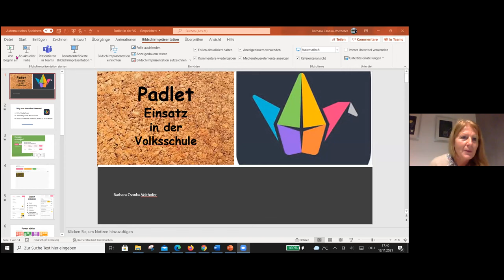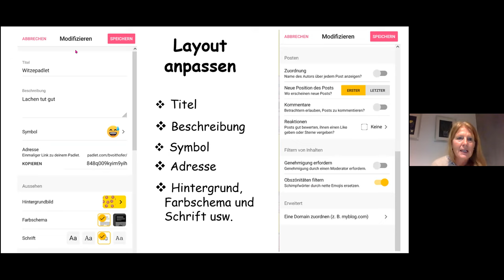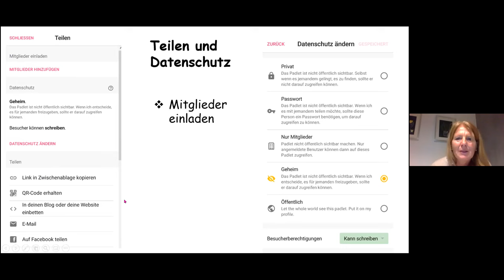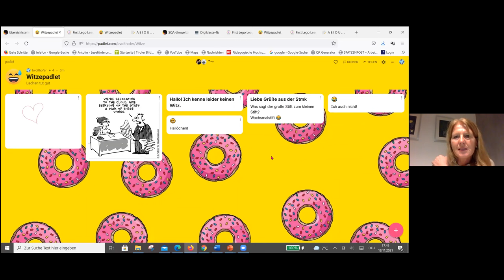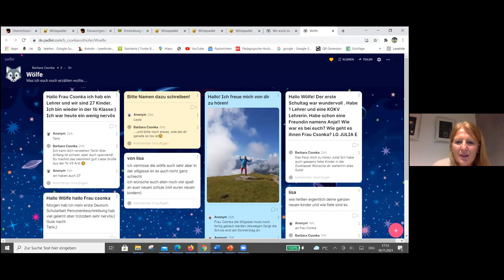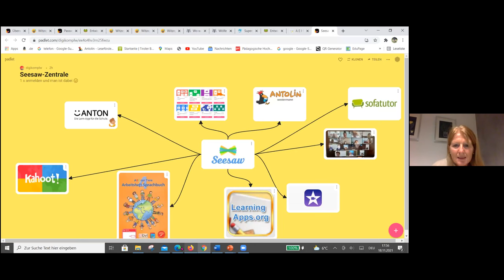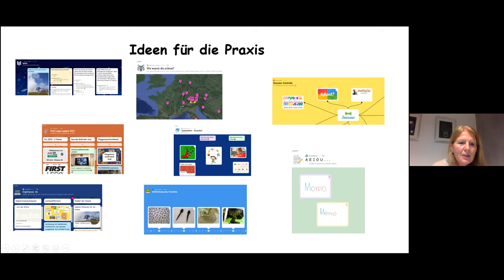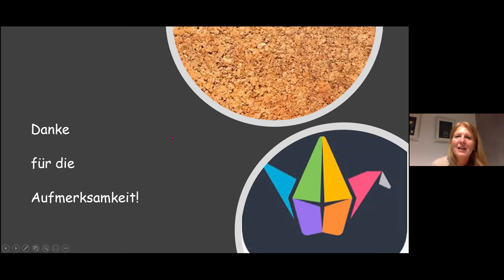VR3 B5 Csonka Voithofer